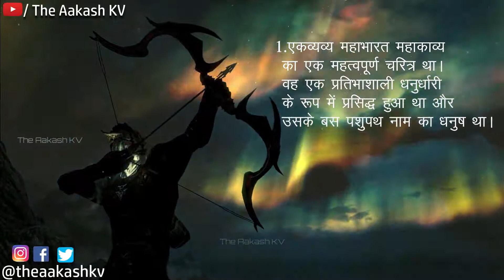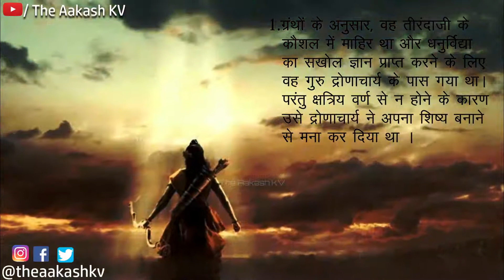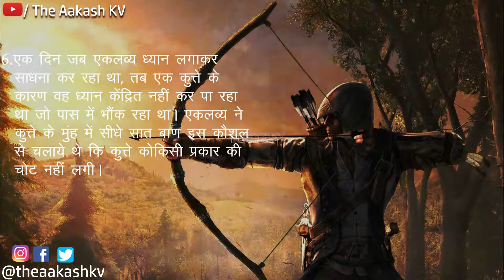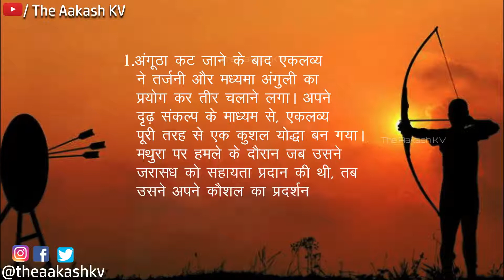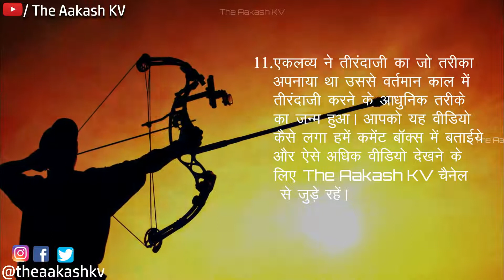एकलव्य की अनसुनी गाथा | Shaurya Veer Eklavya Ki Gatha in hindi | dronacharya feared this warrior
Ekalavya is a character from the epic The mahabharata. He was a young prince of the Nishadha, a confederation of jungle tribes in Ancient India. Eklavya is called as one of the foremost of kings in the Rajasuya Yagya where he honours Yudhishthira by offering shoes with respect.

महाभारत के महाकाव्य में ऐसे कई चरित्र है जिनका हिंदू धर्म में काफी महत्व है। एकलव्य का चरित्र सबको समर्पण का पाठ पढता है। इस वीडियो में हम आपको एकलव्य के अनजाने सच बताने जा रहे है।

2. UPI ID : theaakashkv@sbi